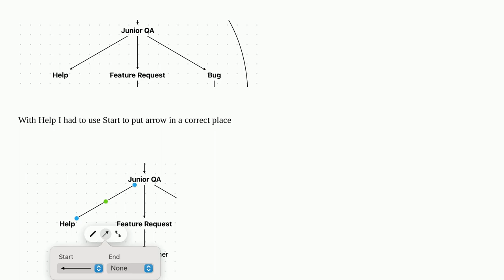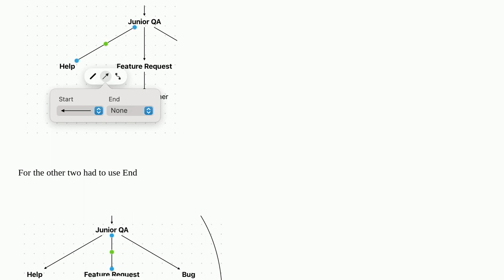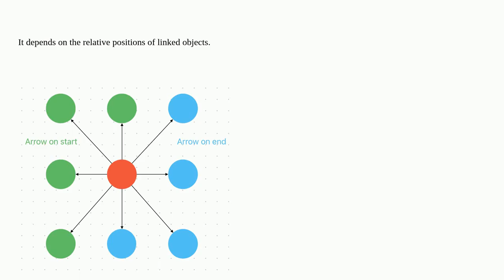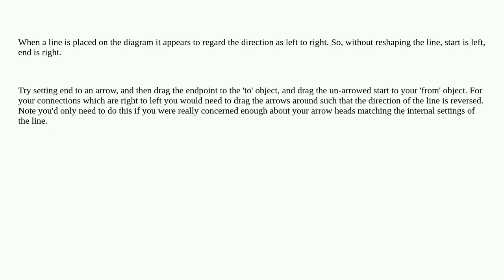FreeForm app on mac and incosistent connection line arrow behavior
A special thanks goes out to the community

  ventura